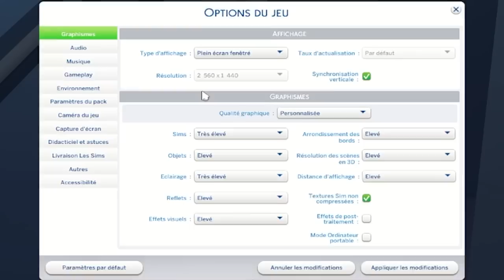Cindy la cagole hérite d'une Villa.. Sans argent😬#1 (Challenge) | SIMS 4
Hello!
Bienvenue dans cette nouvelle série !
Cette fois-ci nous faisons le challenge "Course contre l'endettement" !

Je sais pas du tout si ce challenge existe déjà, en tout cas je l'ai imaginé, et j'ai fais mes propres règles !
Voici les règles et le principe :

✔️ Principe : Vivre dans une villa à plusieurs million avec 0 Simflouz, et devoir survivre face aux futures factures qui arrivent.

✔️ Vous devez créer votre personnages via le questionnaire Sims.

❌ Interdiction du mode Achat : Si un huissier m'enlève des meubles
c'est ciao : c'est bon pour vous ?

❌ INTERDICTION D'UTILISER DES TECHNIQUES ABUSÉS POUR GAGNER
DE L'ARGENT :

- Pas de code de triche (c de la triche)
- Pas le droit aux fruits du dragons & autres plantes abusés.
- Pas le droit à la vente de vêtement à plus de 100$ de bénéfices.
- Pas le droit de vendre des meubles de la villa.
- Pas le droit à des mariages de michto.
- Pas le droit à plus de 4 toiles semaines.
- Pas le droit aux copier/collé du magicien.
- Pas le droit à plus de 10 utilisations de poubelle par SEMAINE.
- Pas de lapin de poussière.
- Pas de loterie (de toute façon tu vas perdre)
- Pas le droit de faire plus de 4 musiques par semaines/4 vidéos.
- Vous avez le droit de respirer.

✔️Vous gagnez à partir du moment ou vous avez 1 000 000$ après avoir payé votre dernière facture.